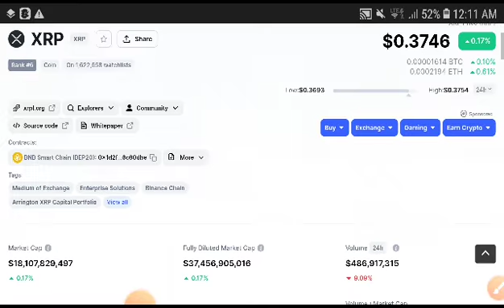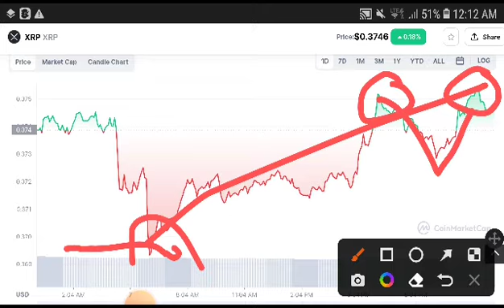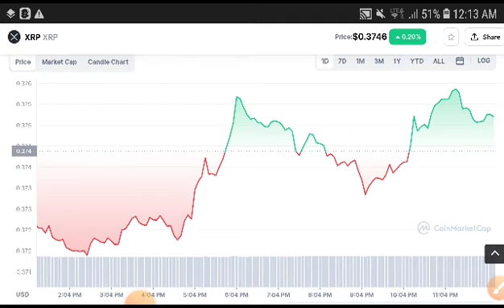Xrp Massive Holders || XRP Price Prediction! XRP News Today! Crypto Market Update